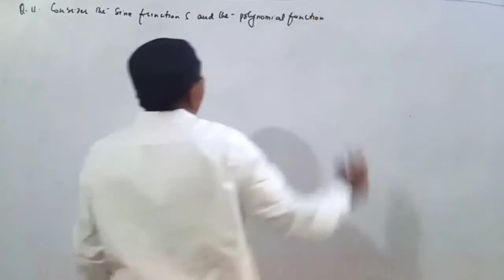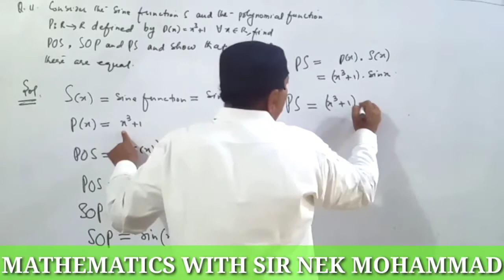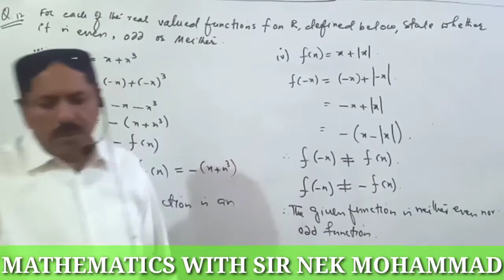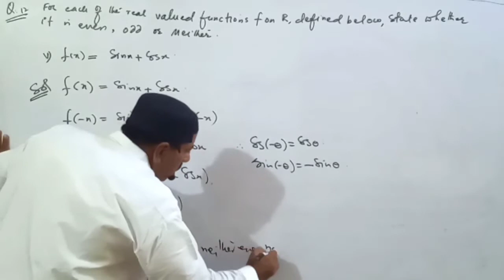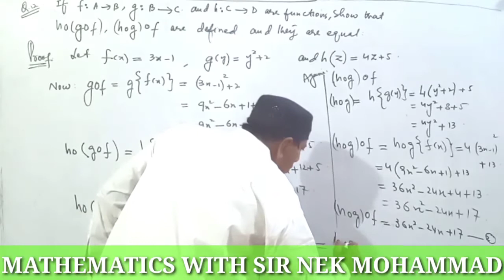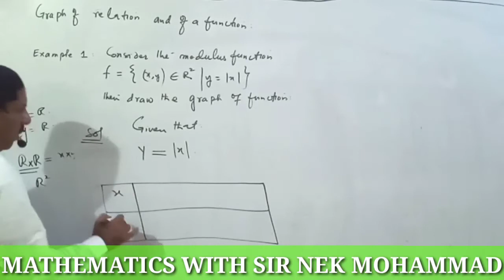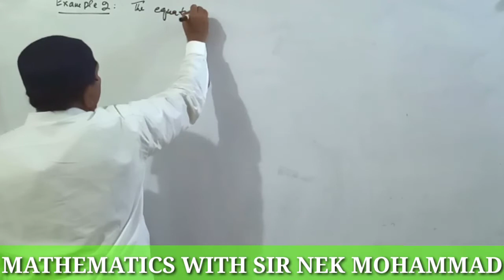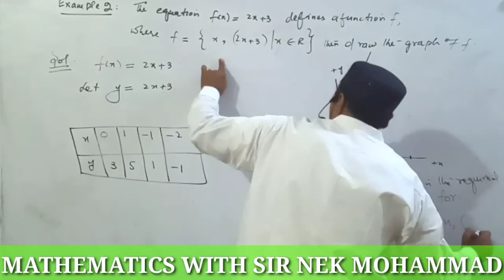Function and limits Part 4 | Graph of relation and of a function